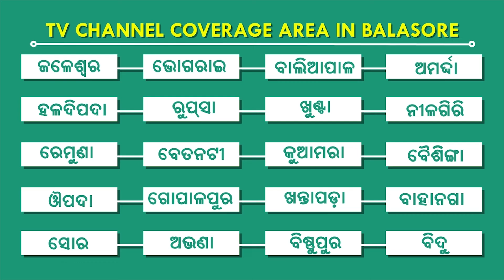ବିଜେପିର ବ୍ଲକ ସ୍ତରୀୟ କାର୍ଯ୍ୟକର୍ତ୍ତା ସମ୍ମିଳନୀ ଅନୁଷ୍ଠିତ, ଖୋର୍ଦ୍ଧା